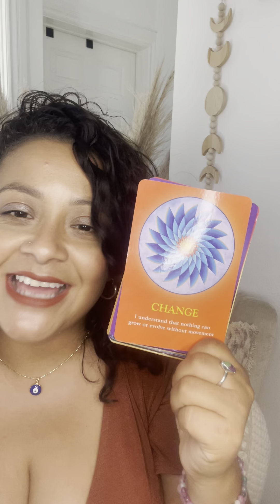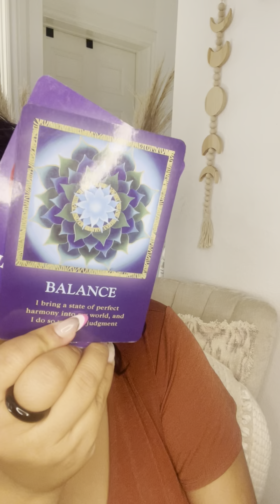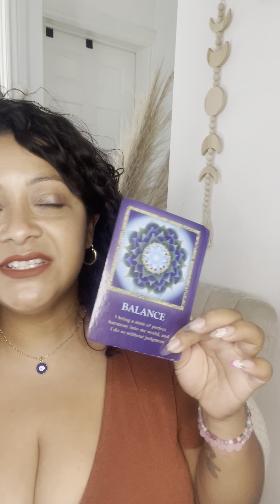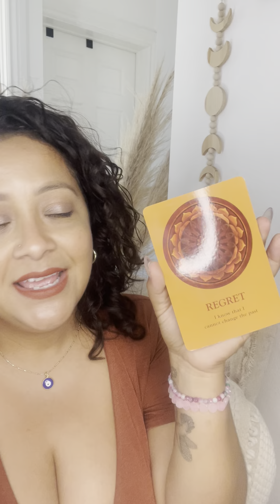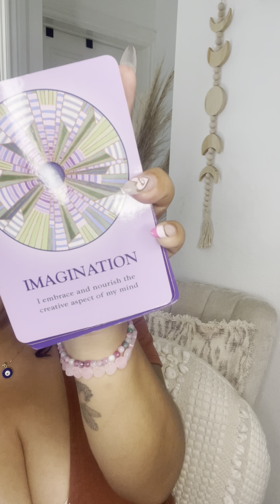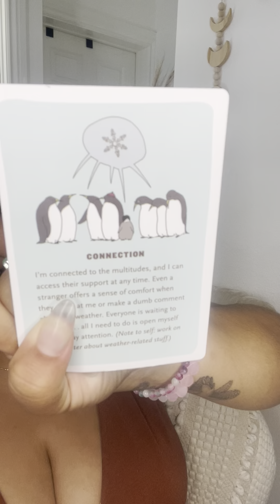Aquarius ♒️ October reading 2022 🍁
If you are interested in booking a private reading you can book through my

If you want to book an in person session or healing session I am in Highland Park,CA and my email is

Thank you for the energy exchange.
Blessings
Edith